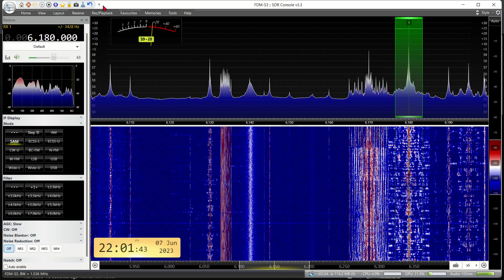Brazil Rádio Nacional Amazônia Portuguese to Brazil 2023 06 07 21:59 UTC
Radio Elad FDM-S3 OCXO + SDRConsole Antenna  CCW HF Active Loop v4